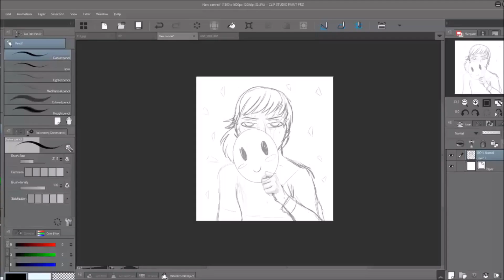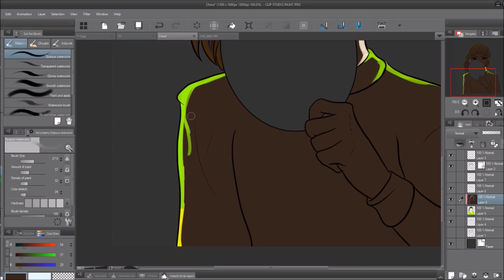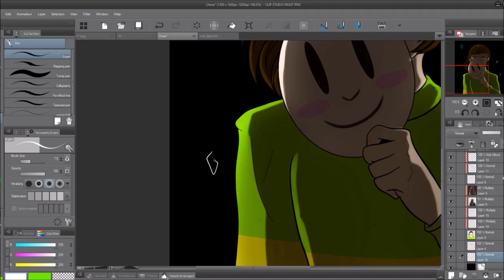Chara Whatever it takes - Speedpaint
"if you want to break me, you gonna try harder than that..." =)